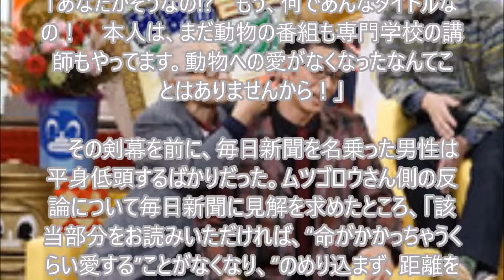ムツゴロウさんが「動物嫌いになった」新聞報道の真相